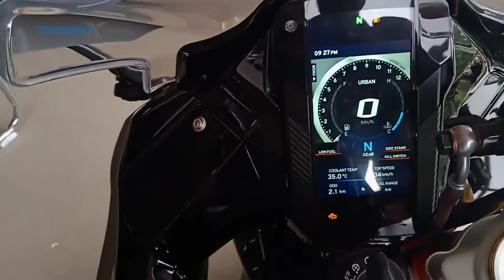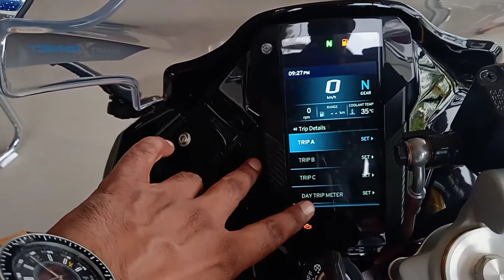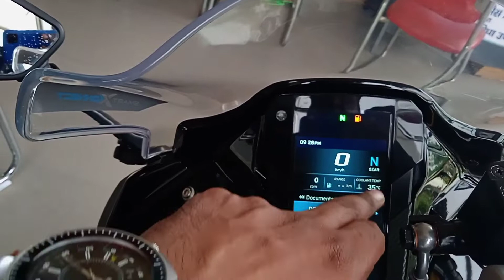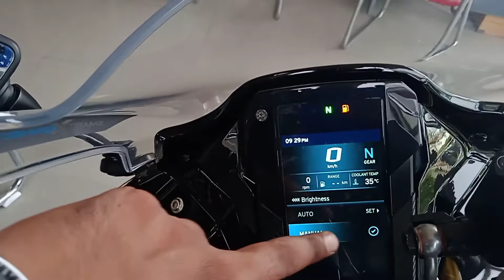New tvs Apache rr 310 all Features mileage price.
Address- TVS GROVER showroom in mini bypass Rampur road Bareilly.